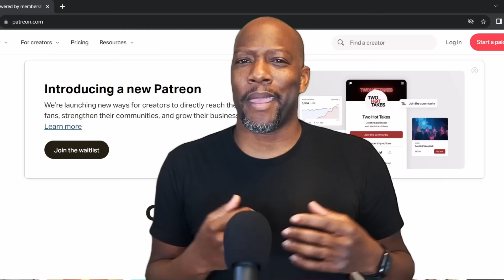The Gentlemen Episode 6 Reaction and Discussion 1x6 | All Eventualities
🥊 Episode Overview:
Dive into "The Gentlemen" Episode 6, "All Eventualities," with Syntell and Rekkai on Netflix. This episode centers on Eddie's escalating suspicions about Susie as they face the daunting task of laundering 15 million pounds of dirty money. Their complex relationship and the pressures of their criminal enterprise reach a boiling point, offering viewers a gripping exploration of trust, ambition, and survival. Join our hosts as they unravel the intricacies of this high-stakes episode, providing their unique insights and commentary.

***THE CAST***
Theo James as Eddie Halstead, the new Duke of Halstead.
Kaya Scodelario as Susie Glass
Daniel Ings as Freddy Halstead, Eddie's cocaine-addicted older brother.
Joely Richardson as Lady Sabrina Halstead, Eddie and Freddy's mother.
Giancarlo Esposito as Stanley Johnston, a wine aristocrat who is trying to buy the Halstead Manor.
Peter Serafinowicz as Tommy Dixon, a member of the Scouse crime family.
Pearce Quigley as John “the Gospel” Dixon, Tommy's brother and the head of the Scouse crime family.
Vinnie Jones as Geoff Seacombe, the groundskeeper of the Halstead Manor
Chanel Cresswell as Tammy
Max Beesley as Henry Collins
Harry Goodwins as Jack[1]
Ruby Sear as Gabrielle[1]
Ray Winstone as Bobby Glass[2], the head of the weed operation using the Halstead Manor.
Dar Salim as Felix, a “cleaner”
Jasmine Blackborow as Charly
Michael Vu as Jimmy
Gaia Weiss as Princess Rosanne
Guz Khan as Chucky
Emily Eaton-Plowright as Stella
Gary Beadle as Thick Rick
Alexis Rodney as Stevens
Miki Davis as Sureya

Chapters

00:00 Spoilers!
00:23 Reaction
18:25 Review